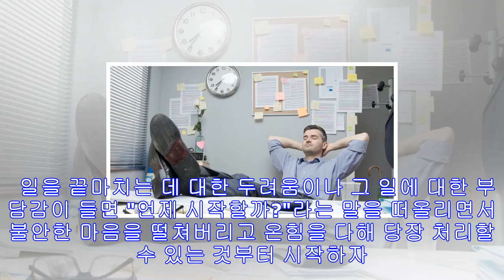일을 미루는 습관을 고치는 5가지 말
일을 미루는 습관을 고치는 5가지 말     일을 미루는 습관을 고치려면 말하는 방식부터 바꿔야 한다고 합니다. 물론 말하는 방식을 바꾸기만 하면 미루는 습관을 완전히 고칠 수 있다는 뜻은 아니지만, 말하는 방식이 내가 어떻게 느끼고 행동하는지를 결정하는 주요 요인인 것만은 분명합니다.   일을 미루는 사람들은 보통 말 속에 자신이 희생자라는 생각, 부담감, 권위에 대한 거부감 등을 무의식적으로 드러냅니다. 따라서 말하는 방식을 바꾸면 주저하고 우유부단하게 굴면서 일을 미루는 행동양식에서 벗어날 수 있습니다.    건강심리학과 스트...